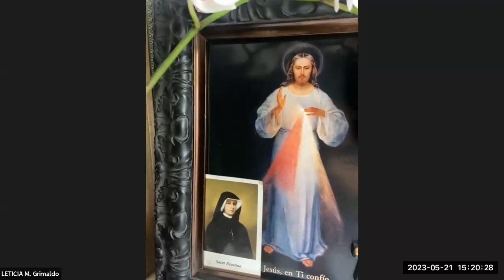Coronilla y Rosario Mayo 21, 2023